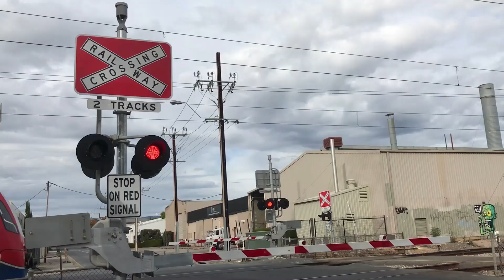Edwards St Level Crossing, Brighton, SA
Gated signal on the left: Westinghouse base, Westinghouse/McK&H gate mechanism, 2 pairs of Westinghouse 8-inch incandescent lights, a Safetran Type 3 electronic bell and Unipart LED gate lights.
Gated signal on the right: Westinghouse base, Westinghouse/McK&H gate mechanism, 2 pairs of Westinghouse 8-inch incandescent lights, a Safetran Type 3 electronic bell and NEG gate lights.
Gateless signals (4 of them, each having the same equipment): McK&H base and 1 pair of Westinghouse 8-inch incandescent lights.

After getting a recording of the Jetty Rd level crossing, we headed over to the next one down in the southern direction, which is right next to Brighton Railway Station. Once again like with Jetty Rd, this crossing I haven't recorded in a year, I have the video for it but haven't bothered to upload it yet.

This crossing is another neat one, featuring mostly Westinghouse equipment (like what Barretts Rd level crossing had), I believed it replaced a pair of gateless signals dating back to the SAR, each signal having McK&H lights and WRRS mechanical bell. But around the 1960s - 1970s, the signals were replaced with current gated ones and adding in 4 gateless signals in the process all having current Westinghouse 8-inch incandescent lights, and the WRRS bells were reused onto the gated signals.

In the 1970s, the WRRS bell on the far signal died and was replaced with a WCH mechanical bell which was a 1st generation one.

Then in 2013, both mechanical bells were replaced with older Safetran Type 3 electronic bells. But the closer one died and was replaced with a newer Safetran Type 3 electronic bell followed by the gate lights getting replaced with Unipart ones around 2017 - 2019, but since then no major changes have happened to this crossing.
Also you might have noticed that there is 3 tracks at this crossing, because Brighton Railway Station has 2 platforms, one to accommodate the northbound trains on the far and middle track, and the other platform being used for southbound trains on the middle and closer track. The middle track is shared for both directions but doesn't get used often.